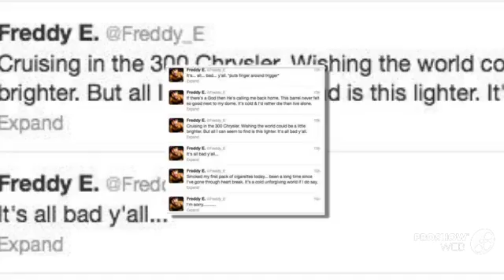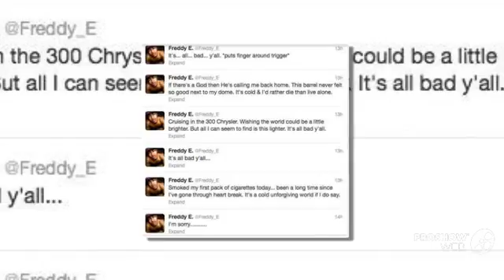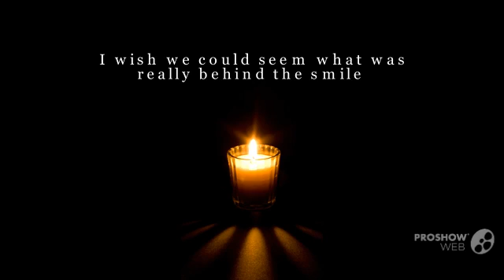R.I.P Freddy E